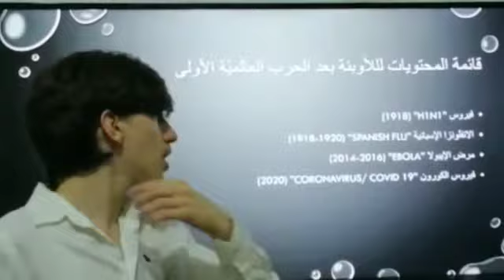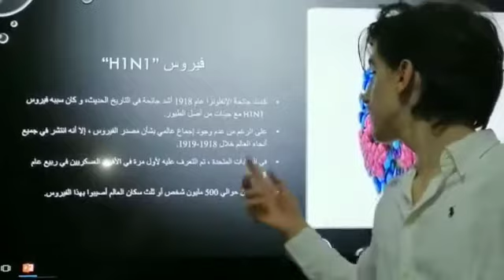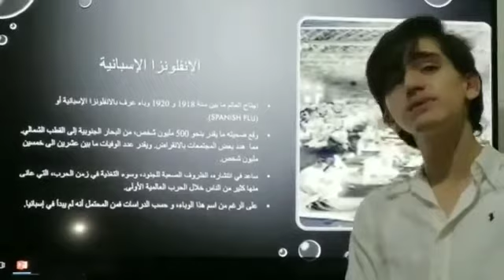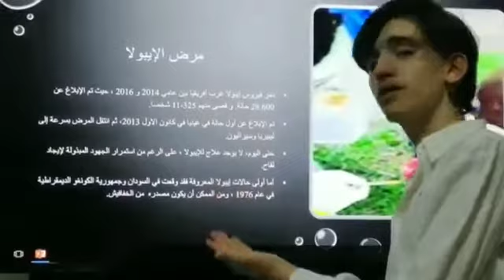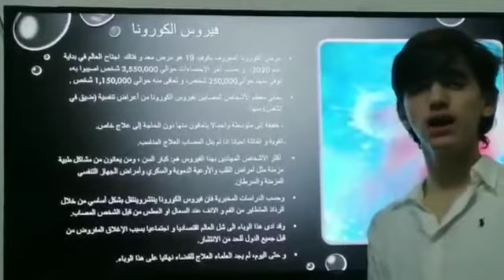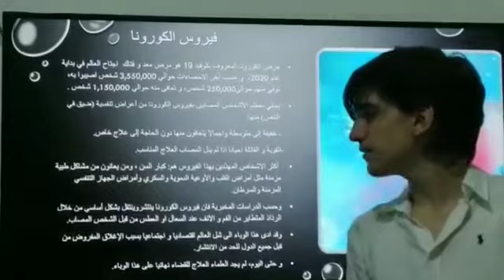Academics Middle School